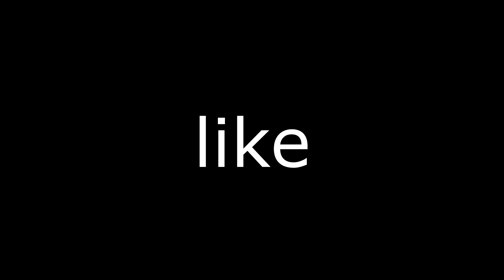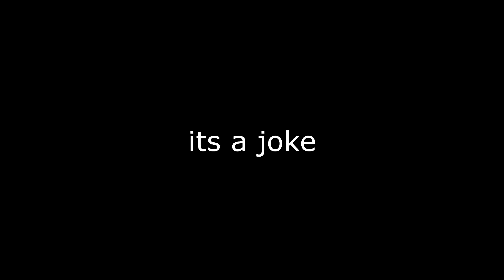I jumped off the map and spectated random MOBILE players... (i was AMAZED)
AMAZED...